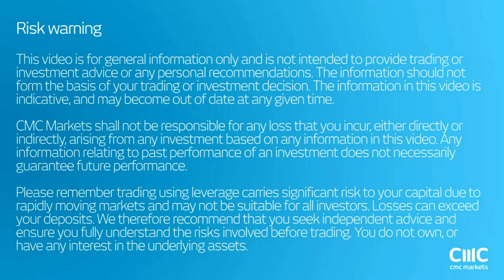A view on Gold, DAX and crude markets CMC Markets 25th October 2016